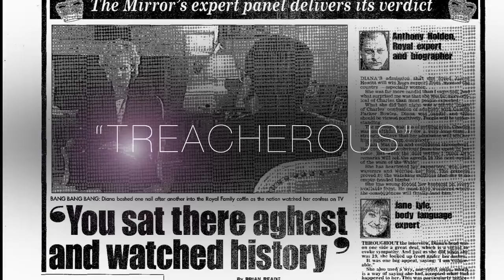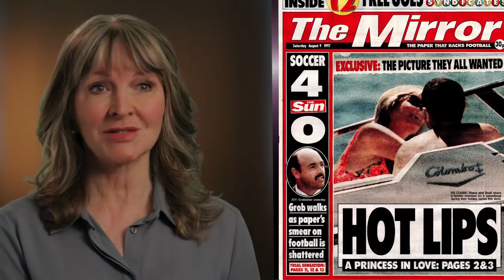'The Last 100 Days of Diana,' Hosted by Martin Bashir, Airing Sunday, May 7, 9/8c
Watch the two-hour prime-time documentary special hosted by Martin Bashir on the final days of Princess Diana's remarkable life -- through her tumultuous last summer of romance until her tragic and untimely death. Airs Sunday, May 7, at 9/8c on ABC.